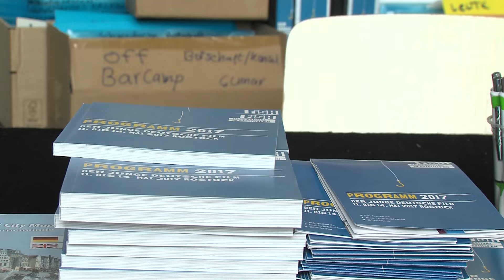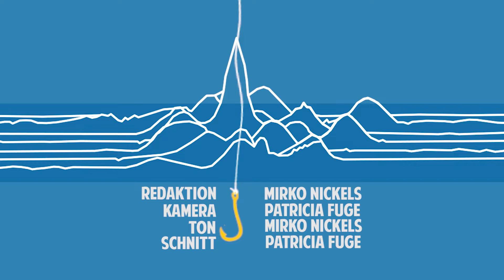[FiSH '17] Das medien colleg rostock im FiSH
Das Festival wird jedes Jahr durch Auszubildende Mediengestalter und Cross Media Redakteure unterstützt. Hier erfahrt ihr, was genau passiert!

Der Beitrag entstand im Rahmen der Mediengestalterausbildung am medien colleg rostock